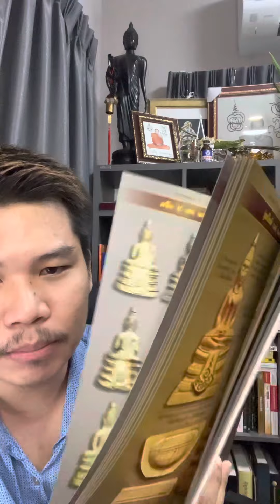แนะนำ!!! พระเครื่อง หลวงพ่อโสธร ที่วงการหลงลืม…. ราคาถูก ปีลึก!!!!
รับเช่าพระเครื่อง พระบูชา หลวงพ่อโสธร กรมตำรวจ 80ปี

พี่ๆท่านใดมีอยากแบ่งปัน

ติดต่อไลน์ 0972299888

โทร.0972299888